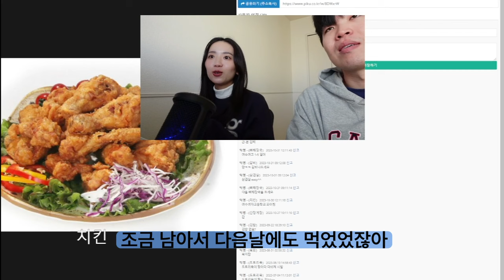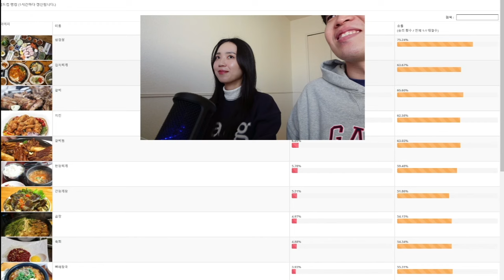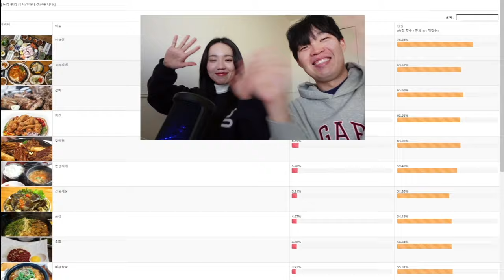[om☺︎chi TV]한일부부🇰🇷🍗일본인 아내는 어떤 한국음식을 제일 좋아할까?? | 한국음식 이상형 월드컵!!